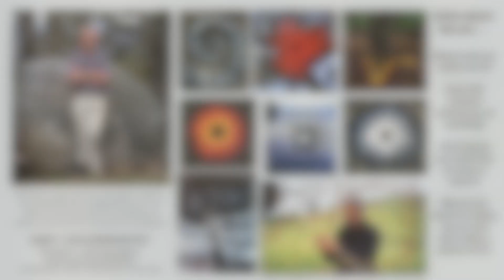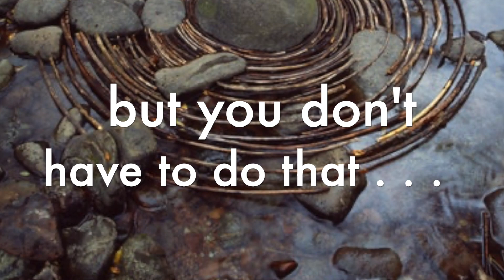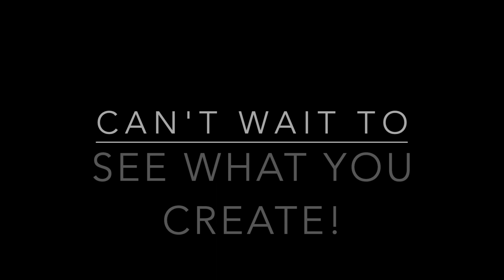Artist Study: Andy Goldsworthy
pre.k-12 Earth.Art Assignment week of April 6, 2020